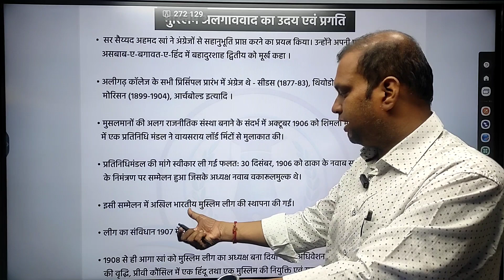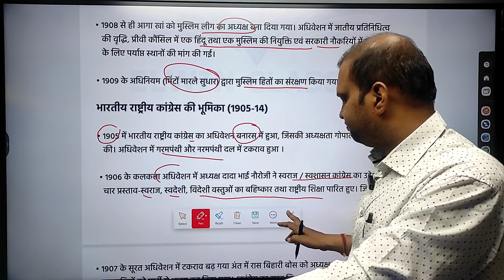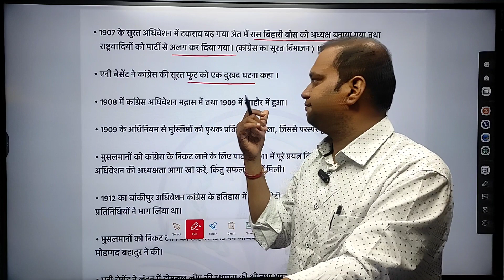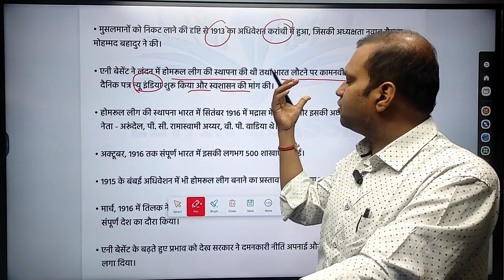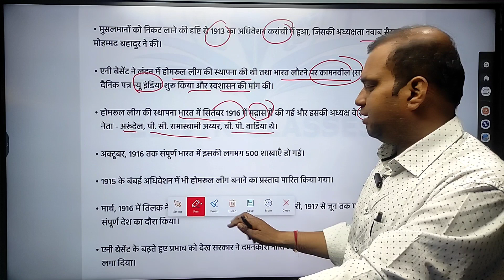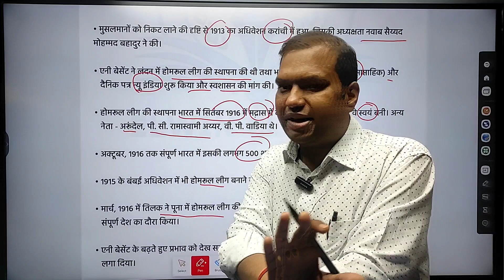मुस्लिम अलगाववाद का उदय और भारतीय राष्ट्रीय कांग्रेस | #2